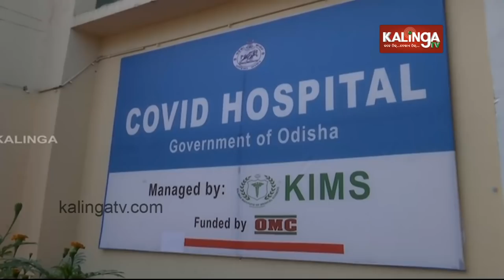Special report on newly inaugurated COVID hospital in KIMS, Bhubaneswar